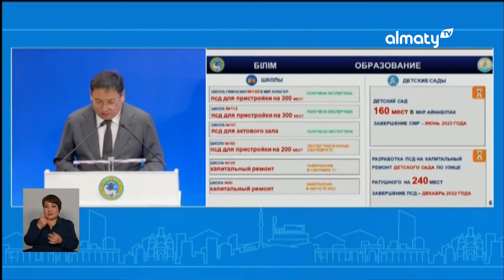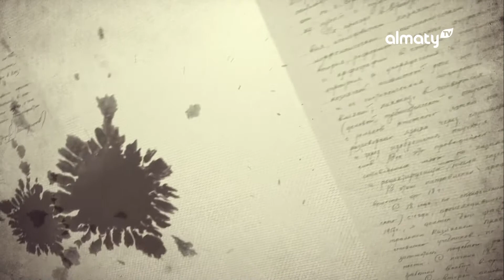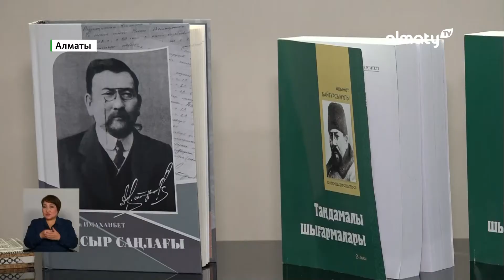Жетісу ауданы тұрғындарының мәселесі қалай шешіледі: 8 қыркүйек күні болған маңызды оқиғалар